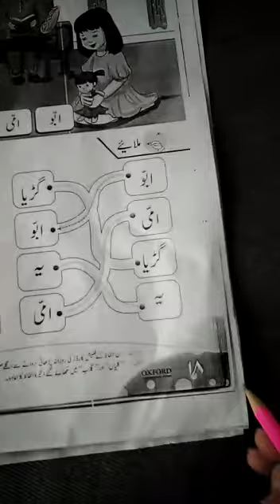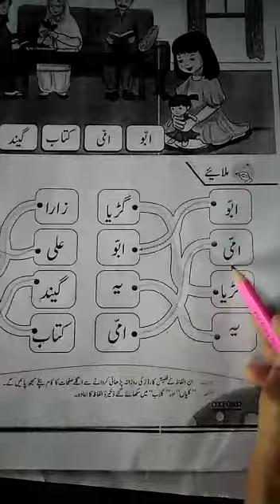Prep Urdu T.Book